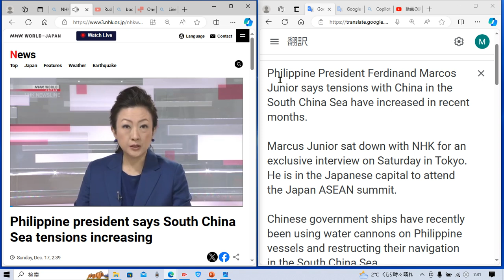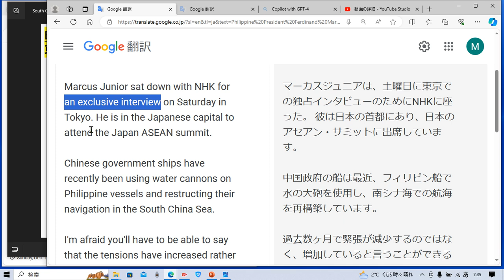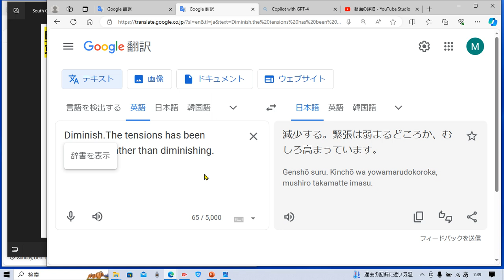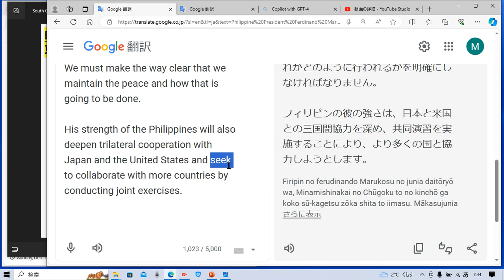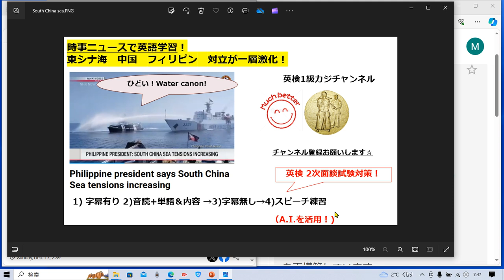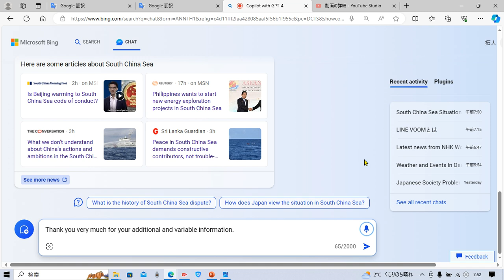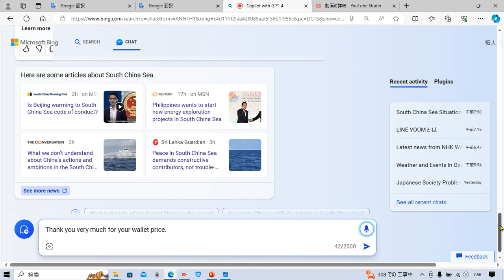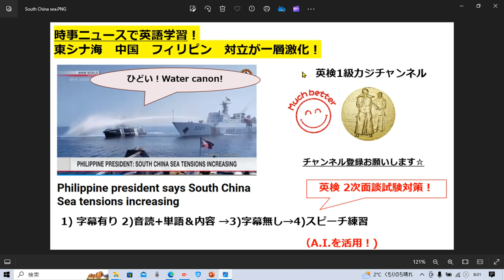時事ニュースで英語学習1436☆中国 フィリピン 力で現状変更試み！緊張増大！Tension between China and Philippine has been increased.